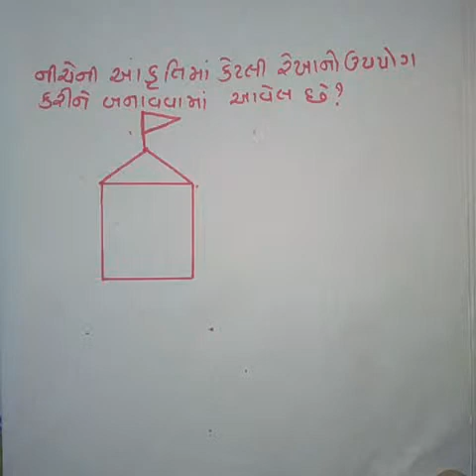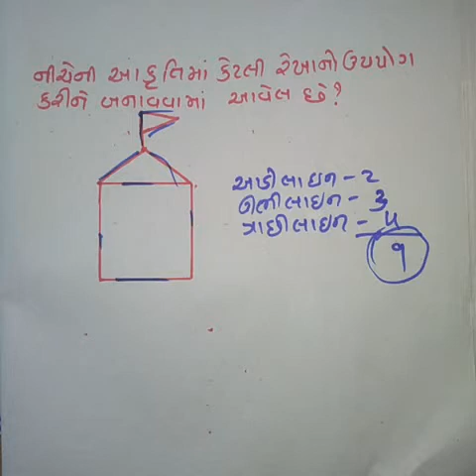Counting of figures part 4 line આકૃતિની ગણતરી ભાગ 4 રેખા લાઈન rekhani ganatari by hitesh kamaliya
આકૃતિમાં કેટકલા ચોરસ લંબચોરસ આવેલ છે ? શોર્ટ ટ્રીક
આકૃતિમાં કેટકલા ત્રિકોણ આવેલ છે ? શોર્ટ ટ્રીક
આકૃતિમાં કેટકલા લાઈન/રેખાઓ   આવેલ છે ? શોર્ટ ટ્રીક
This video is very important for revenue talati 2018 vacancy belief mains exam revenue talati exam Gandhinagar municipal corporation clerk exam vacancy Gandhinagar municipal corporation senior clerk exam and railway group d exam railway group b railway group c central railway group d exam and also give answers crack Gpsc exam. Here you can get answer of how to find current affairs of Gujarat and india and How to crack GPSC exam by study GPSC online video knowledge guru and Gyan academy and ice online rajkot and the pocket study GPSC video.